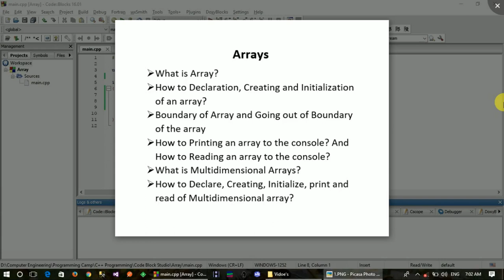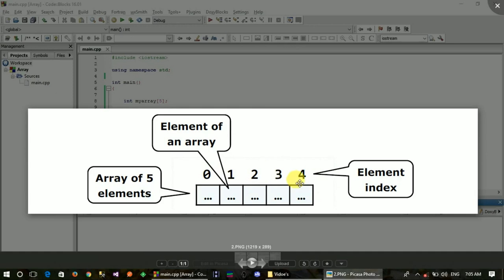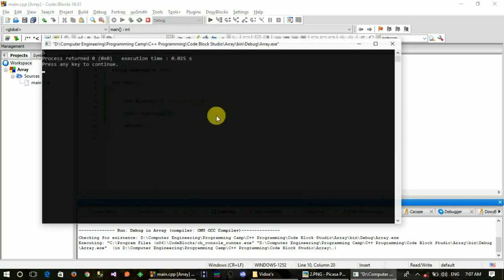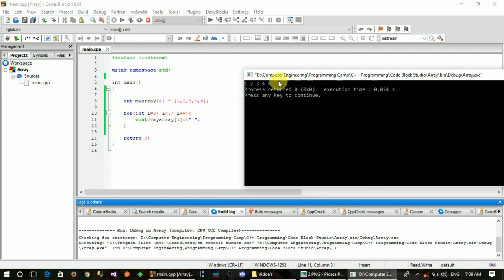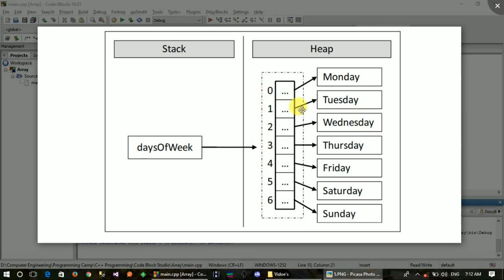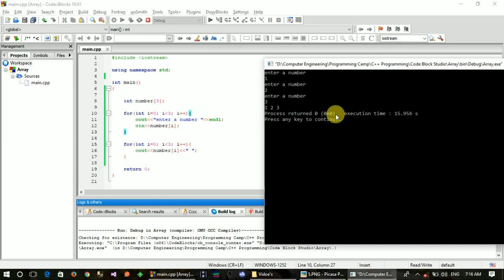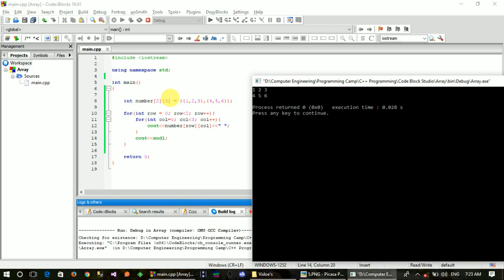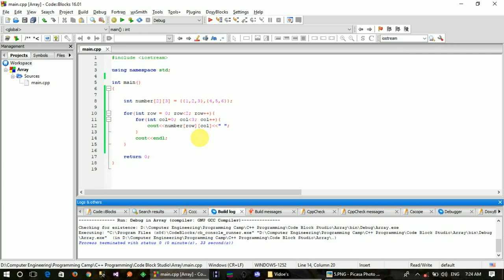C++ Training - How to Implement Array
programmingTraining maharishiAmharic hackingAmharic This video shows How to Implement Array in a c++ syntax with CodeBlocks IDE and GNU compiler.